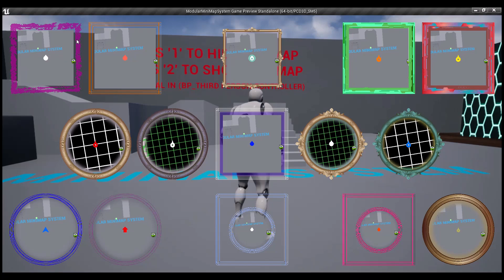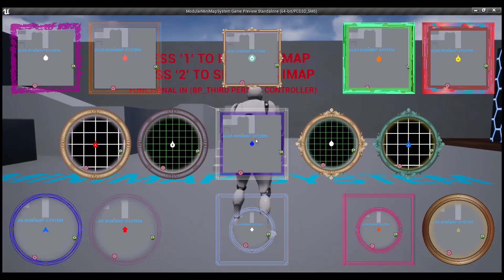Modular MiniMap System for Unreal Engine. Work In Multiplayer!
Modular MiniMap System - Add to your game a minimap or radar that you can easily change, change the color, shape, frame and background. Suitable for any genre of games. Easy to install and work in multiplayer.